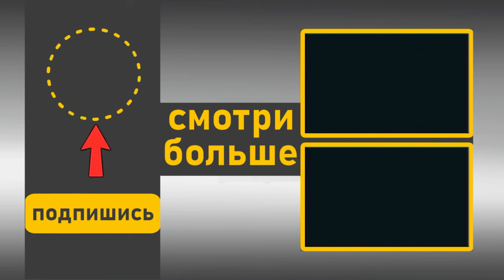Елизавета 2 в ЯРОСТИ! Принц Чарльз отказался идти на открытие памятника принцессе Диане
"Принц Чарльз отказался идти на открытие памятника своей бывшей жене принцессе Диане. Об этом сообщает Daily Star со ссылкой источник The Times при дворе.
По словам инсайдера, принц Уэльский не хочет «бередить старые раны», участвуя в мероприятии. Неназванный друг принца Чарльза заявил, что бывший супруг принцессы «находит это мероприятие слишком тяжелым», так как оно может всколыхнуть в его памяти «счастливые, грустные и достойные сожаления» моменты их совместной жизни. Источник добавил, что для принца Чарльза эти воспоминания слишком личные, и он боится, что они снова захватят его.
Статую матери принцев Гарри и Уильяма откроют в четверг, 1 июля 2021 года, в день ее 60-летия, в саду Кенсингтонского дворца. Герцоги Сассекский и Кембриджский будут присутствовать на открытии, ради чего принц Гарри уже прибыл на родину из США.
Ранее сообщалось, что близкий друг принцессы Дианы, журналист Ричард Кей (Richard Kay) раскрыл подробности о личном разговоре с ней перед ее гибелью. Сильнее всего Диана хотела увидеть своих сыновей — принца Уильяма и принца Гарри. Она часто повторяла, что скучает по детям и мечтает вернуться в Великобританию, чтобы обнять их.
Принцесса Диана погибла в автокатастрофе ночью 31 августа 1997 года в Париже, когда Mercedes, в котором она ехала с миллиардером Доди Аль-Файедом, врезался в стену туннеля."